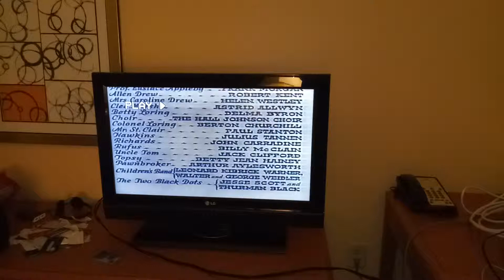CST Entertainment Imaging